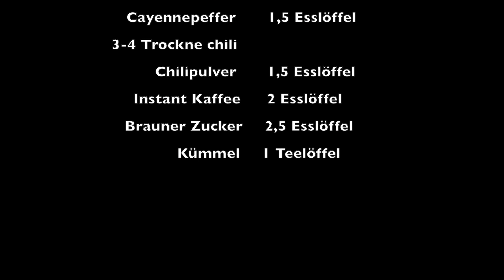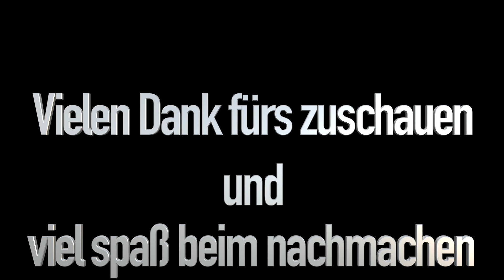GEWÜRZMISCHUNG FÜR CHILI CON CARNE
In Diesem Video zeige ich euch wie ich meine Gewürzmischung für Chili con carne herstelle.Ich wünsche euch viel spass beim nachmachen.Wenn Ihr Anregungen habt oder Fragen schreibt es einfach in die Kommentare.